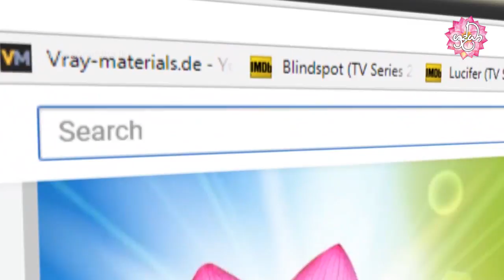ශ්‍රද්ධා Youtube චැනලය ඔබත් Subscribe කර නොමැතිද? | Shraddha TV